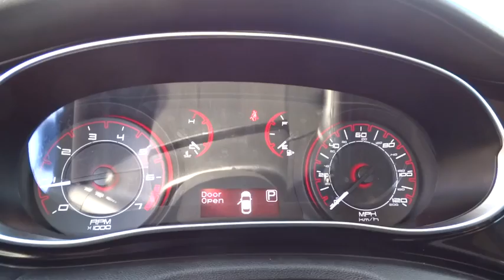2013 Dodge Dart Columbus, Hilliard, Dublin, London, Springfield DD289620A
2013 Dodge Dart

Performance CDJ
1130 Automall Dr.